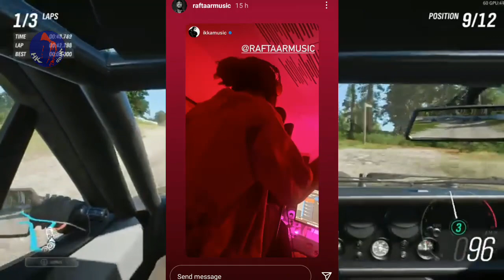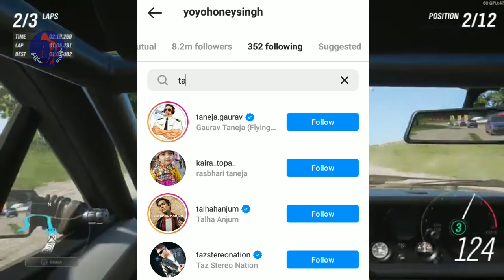Honey Singh Followed Talha Anjum | Raftaar X Ikka Again | Emiway New Records | Divine Next Song !!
Emiway judging a show | honey about anjum | raftaar x ikka again !!!

Hope u guys enjoy this video pls like ||  hare and